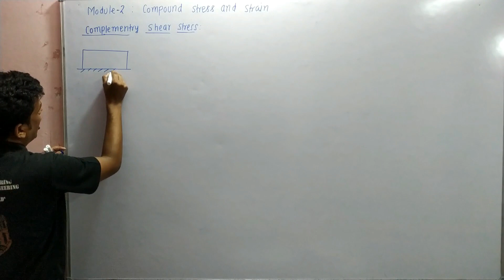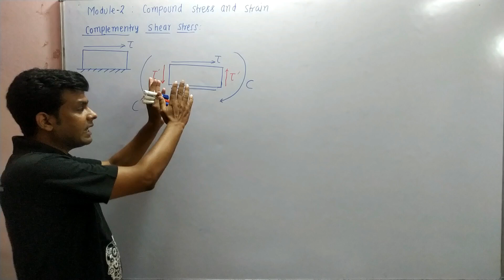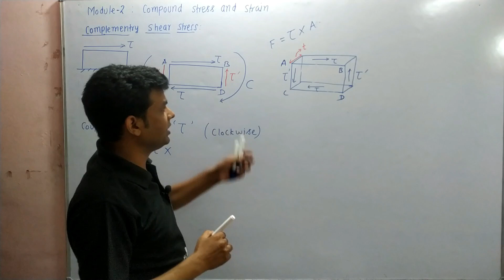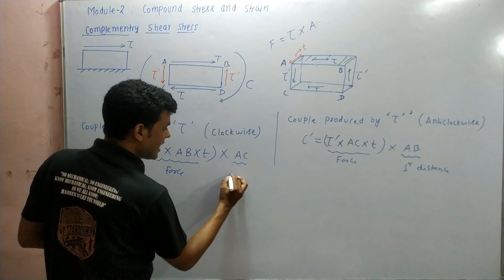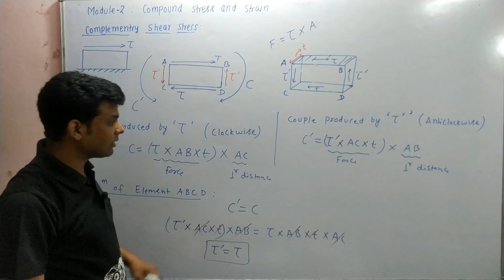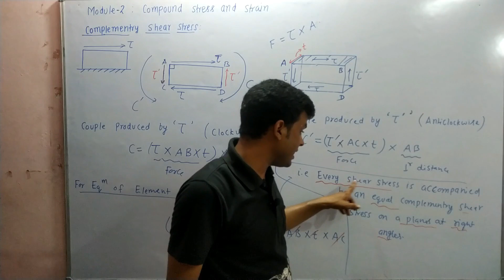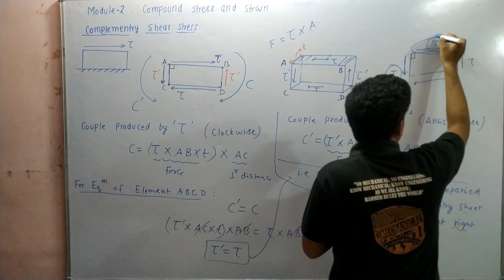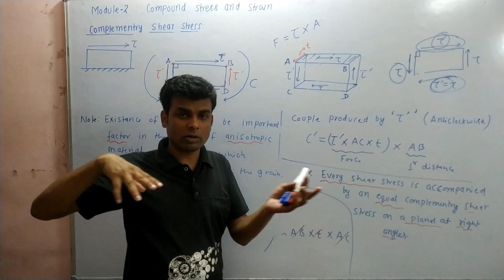Complementary Shear Stress | SOM | M02L01 | Mechtube India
In this video we discuss about the Complementary Shear Stress.
Mechtube India